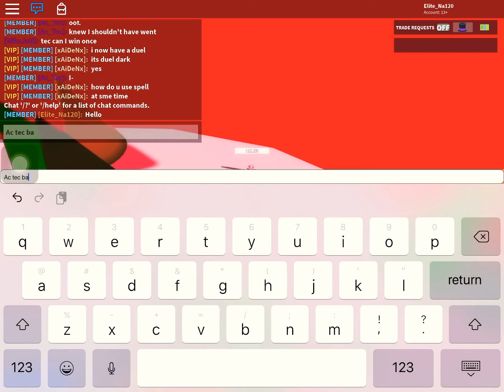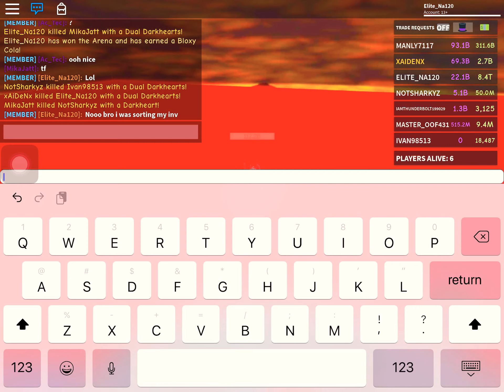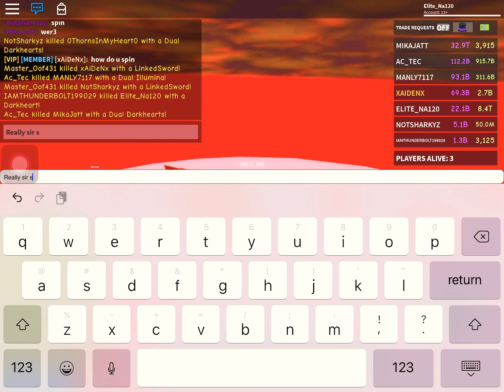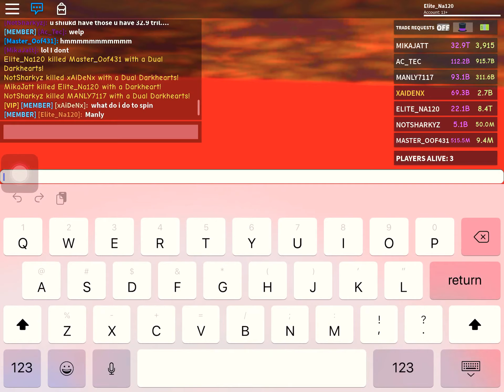Playing with my friends